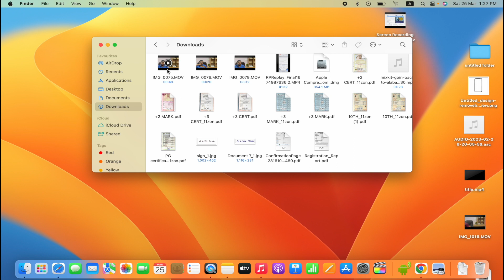Where to Find Downloaded Files on MacBook?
Where is downloaded files on my MacBook

Video Highlights

Why are my Downloads not showing up on Mac?
Where do I find my Downloads folder?